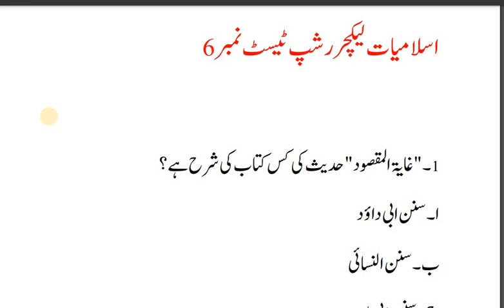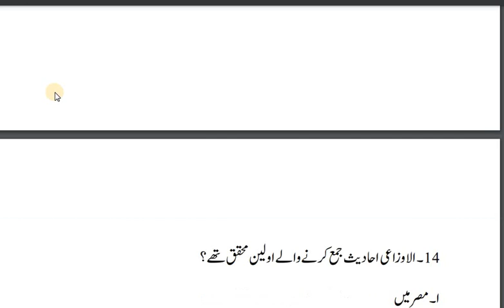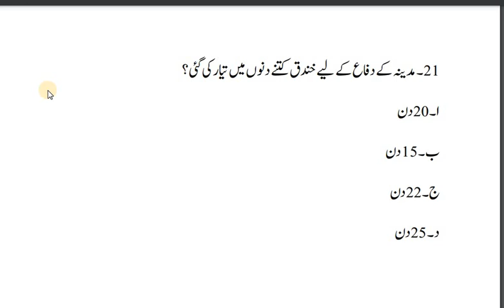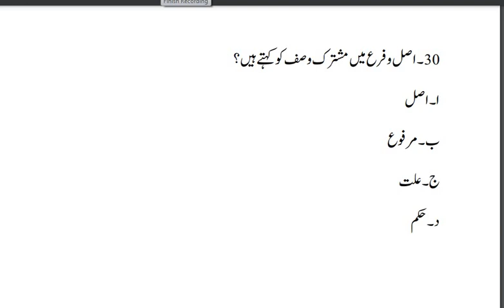Islamic Studies Practice Test For Public Service Commission Candidates | Test #6 2021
title  Islamic Studies Practice Test For Public Service Commission Candidates | Test #6 2021